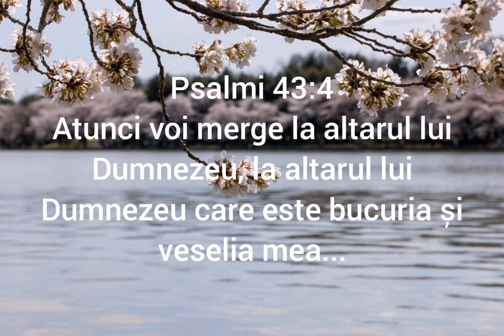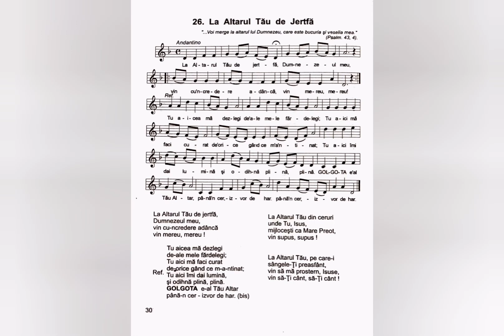La Altarul Tău de Jertfă - Nicolae Moldoveanu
Lista volumelor de cantari existente în depozitul editurii Comorile Harului din Deva:
Cantarile Domnului volumele: 1 si 2;
Cantarile Harului volumele: 2, 5, 6, 7, 8, 9, 12, 13, 14, 16, 17, 18.
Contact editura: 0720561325